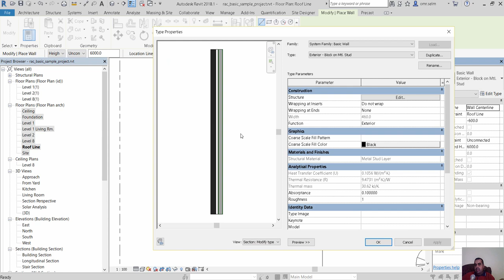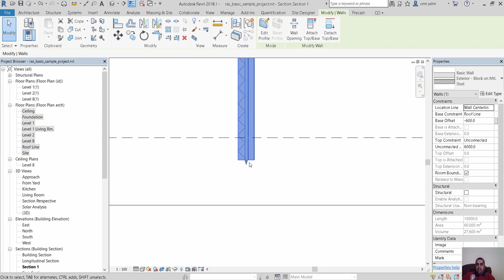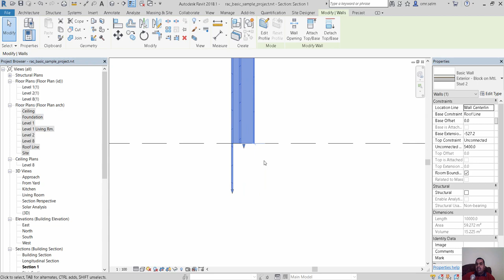طريقة عمل حائط خارجي يغطي على الارضية